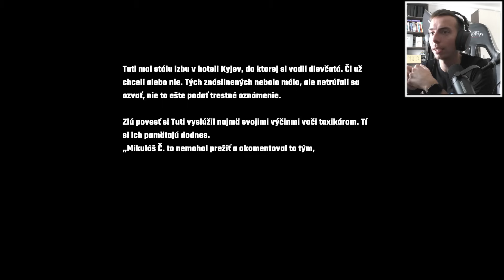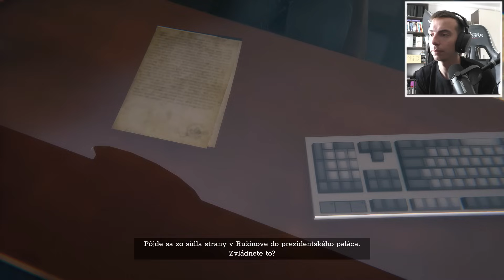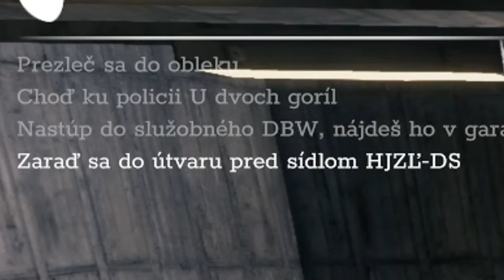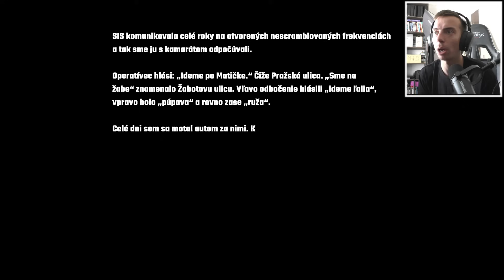NAJLEPŠIA Ochranka PREMIÉRA na Svete! - Vivat Slovakia #2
Nové video z hry Vivat Slovakia, kde sa Milan zahrá na ochranku priamo premiérovi. Stane sa z neho najlepšia ochranka na celom svete aká kedy existovala?

ZĽAVA v 11teamsports s použitím kódu SMILO na všetko!

ZĽAVA na Futbaltour SK aj CZ s použitím kódu SMILO!